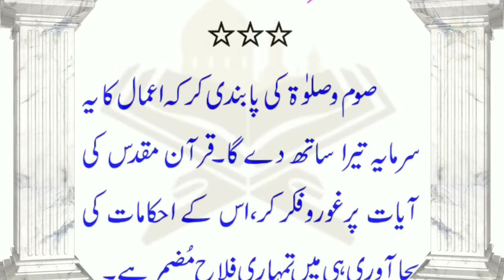23_کلام شیخ نورالدین نورانی رحمتہ اللہ علیہ//اطہر منیگامی//ایڈیٹنگ//تنویر فلاحی